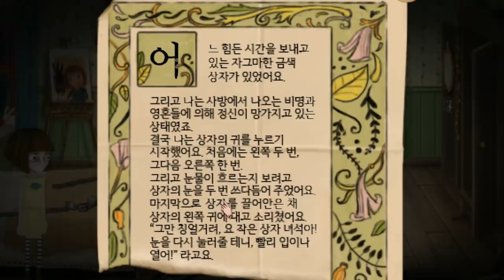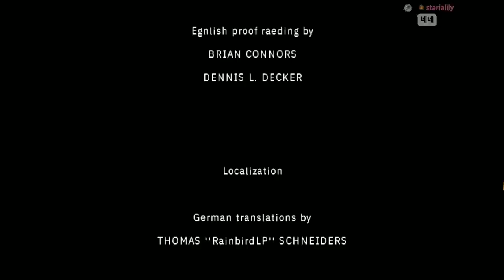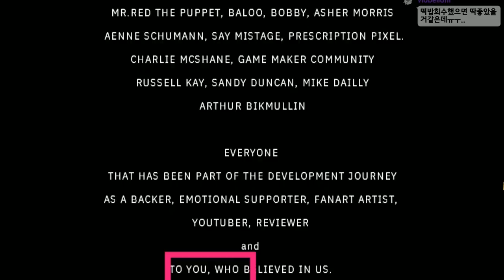알약 하나로 인생이 바뀐 여자아이 - 프랜보우 챕터5(엔딩)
가격: 16000원